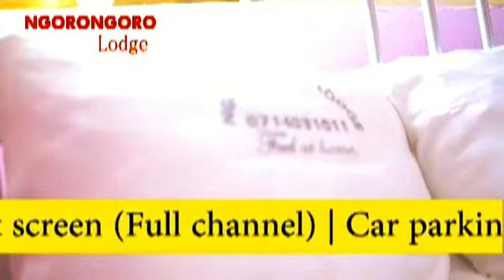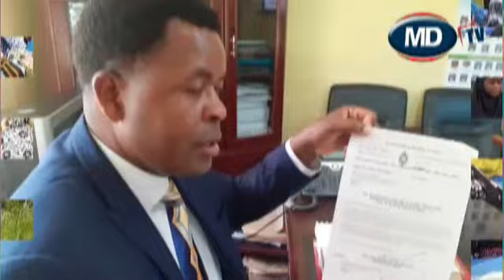WANANCHI SIRARI WAKATAA HALMASHAURI YA MJI WA TARIME MBELE YA NAIBU WAZIRI WA TAMISEMI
Matukio daima